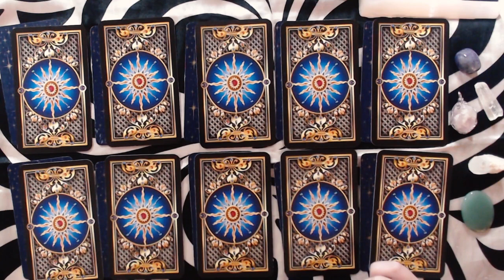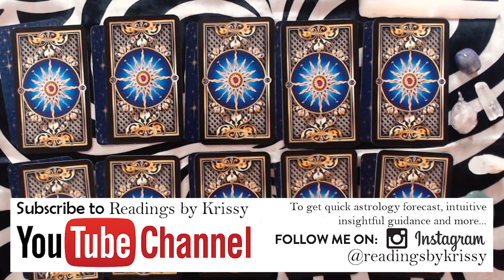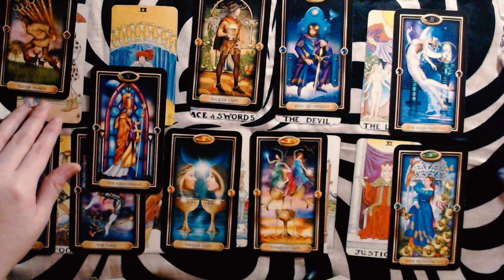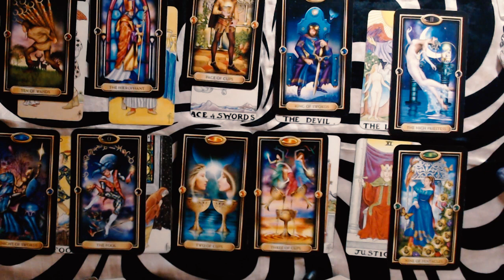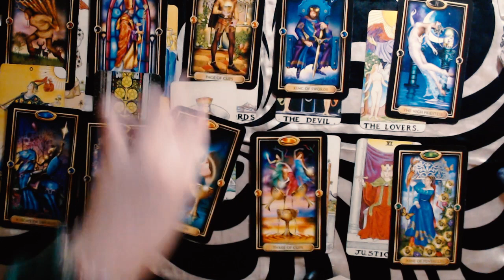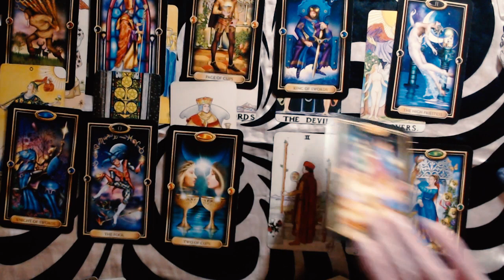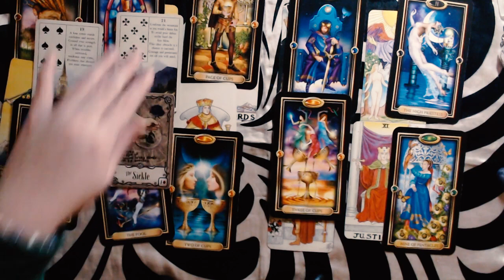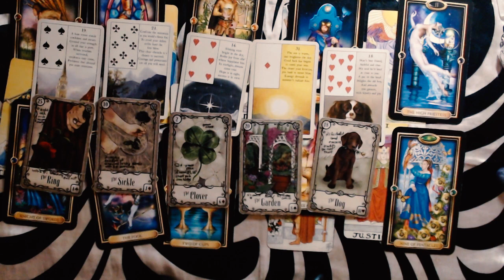CAPRICORN JANUARY 2021 LOVE READING - IMPROVEMENT IN THE RELATIONSHIP AND STABILITY COMES!